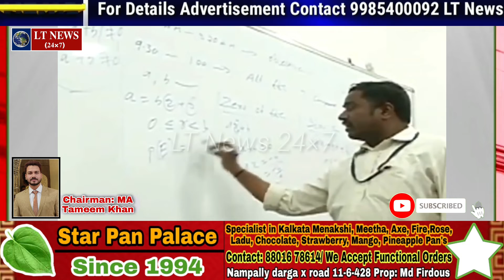Orders 6th May, 1 minute Late Hone Per "NO ENTRY"